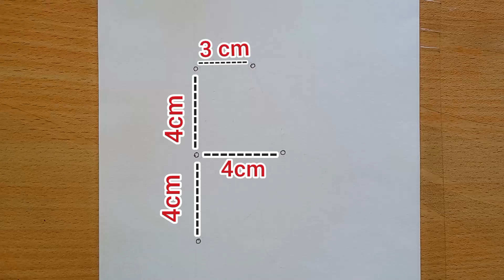Very easy sad girl drawing - crying girl drawing - How to draw a beautiful girl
Very Easy Sad Girl Drawing - Crying Girl Drawing - How to Draw a Beautiful Girl [ Girl Drawing ] video pencil drawing, drawing, painting, how to draw a girl? We searched for the answer with a video and we were successful. You can too. Have a nice watch.